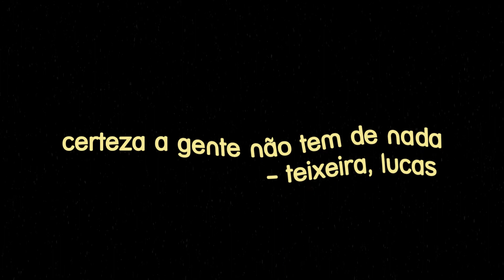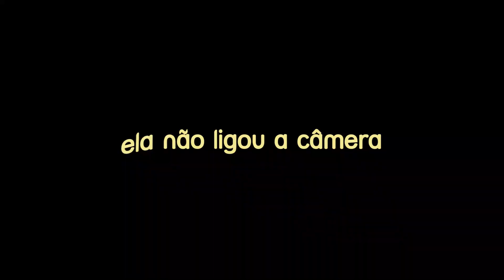TRANSFORMEI MEU IRMÃO EM UM ZÉ DROGUINHA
TRANSFORMANDO MEU IRMÃO EM UM ZÉ DROGUINHA

🦋 OIEE MINHAS ROSAS! 🦋

Tive a ideia de transformar o meu irmão em um *ZÉ DROGUINHA* e ele topou!
Mal ele sabia que iria sofrer! KKKKKKKK

Espero que gostem e se divertem com o vídeo e obrigado pelos comentários nos vídeo e pelo carinho!! 🦋🦋

• EDIÇÃO
Lucas Teixeira